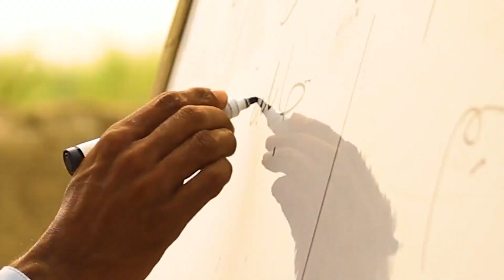Yasmin Mogahed's Appeal for Indus Hospital